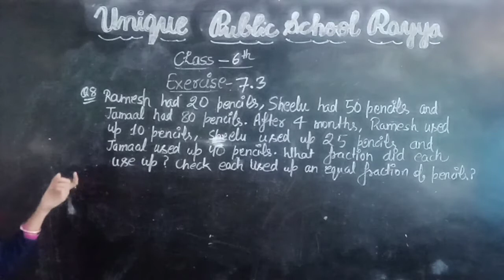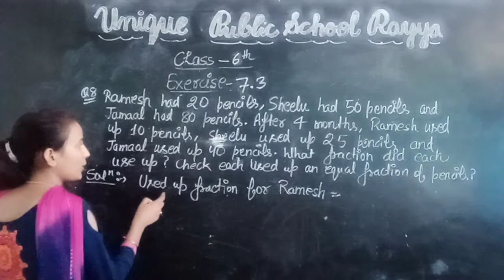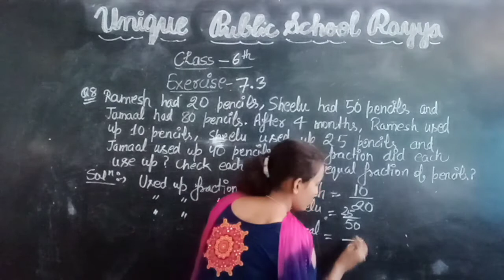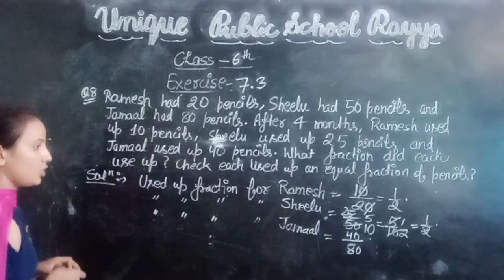Class-6th, Exercise 7.3 (Q. 8)